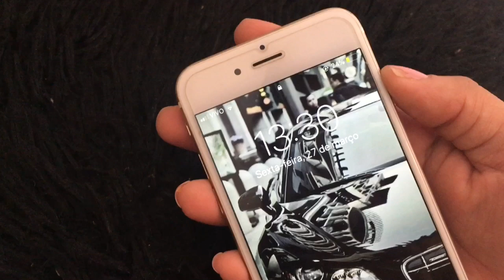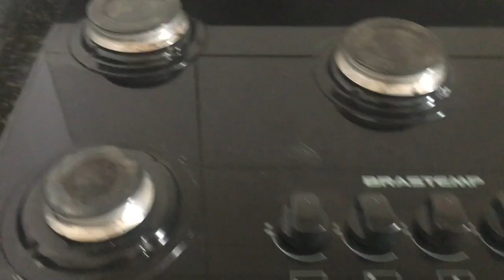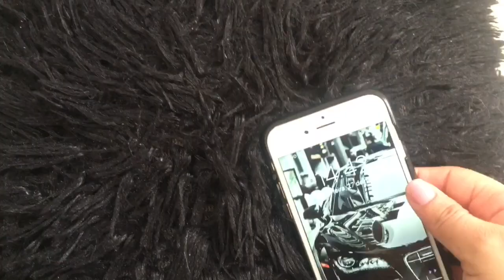FAXINA COMPLETA EM 1 HORA -FEAT VIDA DE MAE AOS 22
Meu insta:@kaatycosta